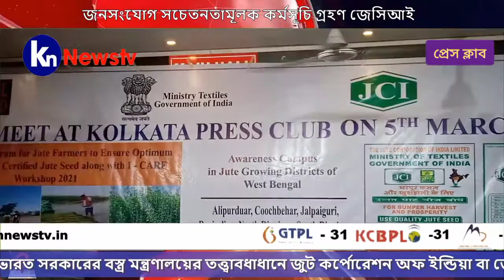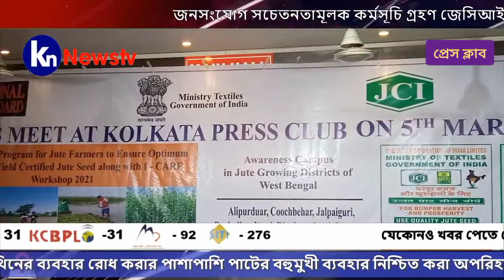জনসংযোগ সচেতনতামূলক কর্মসূচি গ্রহণ জেসিআই।knnewstv। 06.03.21